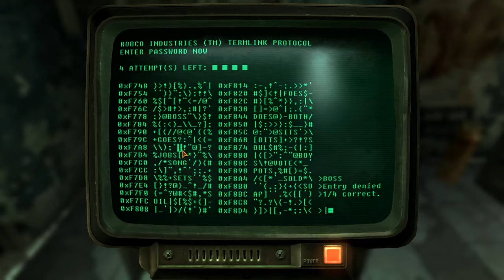Fallout: New Vegas Ultimate Edition w/Alex - Part 29 "REPCONN HQ"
We find the dead paladin outside of Nellis and then take on the REPCONN HQ!